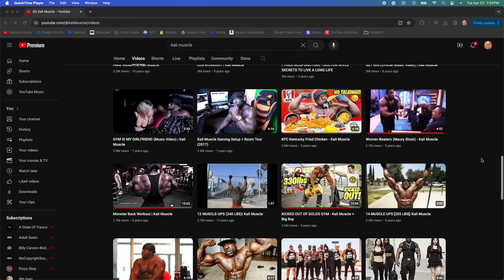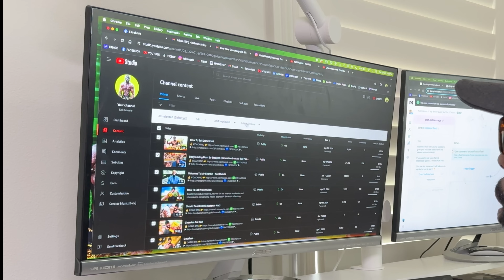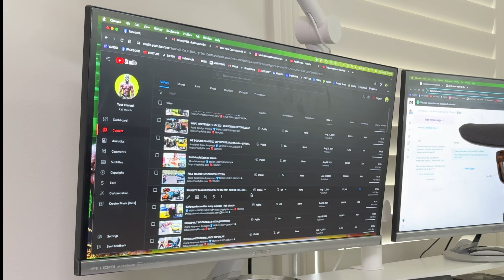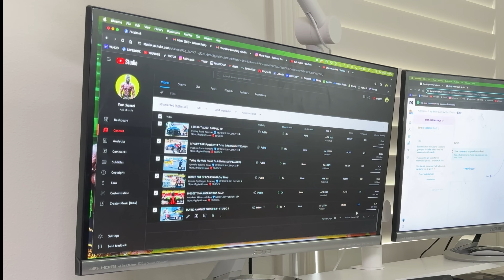YouTube Taking Away Monetization?